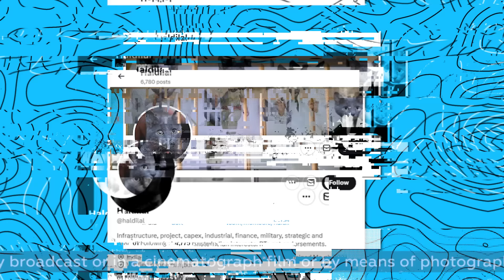10 New Upcoming Tallest Buildings in MUMBAI ! || 2023 - 2025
🏙️ Explore India's Skyline Transformation: Upcoming Tallest Buildings! 🏙️

Get ready to witness the future of architecture and urban living as we take you on a virtual tour of India's soon-to-be tallest skyscrapers! From the breathtaking Ocean Towers 1 & 2 to the luxurious Aaradhya Avaan 1 on the 80th floor, and the iconic Minerva soaring high at 91 floors, this video will give you an exclusive peek into the majestic Liberty North.

But that's not all! Join us as we uncover the impressive Navjeevan, the awe-inspiring Harbour Heights, and the innovative New Imperial Twins that are redefining cityscapes across India. 🏗️

🌆 Whether you're an architecture enthusiast, a skyline admirer, or simply curious about the marvels of modern engineering, this video will leave you in awe.